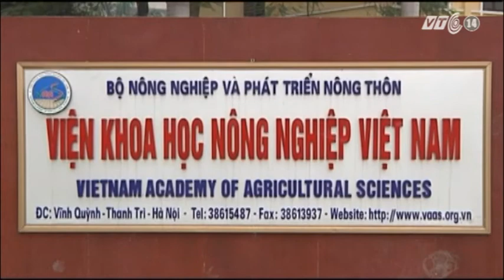VTC14_Nông nghiệp Công nghệ cao_14.12.2012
VTC14_Nông nghiệp Công nghệ cao_ngày 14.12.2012
Vài năm trở lại đây, nhiều nông dân bắt đầu chuyển từ cách sản xuất manh mún, nhỏ lẻ, theo kinh nghiệm là chính sang cách trồng trọt, chăn nuôi quy mô, áp dụng khoa học, kỹ thuật. Nhiều địa phương vì muốn thúc đẩy ngành nông nghiệp theo hướng hiện đại hóa cũng đã mạnh tay đầu tư xây dựng những dự án  nông nghiệp công nghệ cao.Trong quá trình đó, đã có không ít trường hợp thành công. Tuy nhiên, về cơ bản thì phần lớn là thất bại. Mong muốn đưa công nghệ cao đến với đại bộ phận nông dân để từ đó tạo được những vùng sản xuất rộng lớn, ứng dụng công nghệ tiên tiến có lẽ  vẫn là một giấc mơ xa vời.